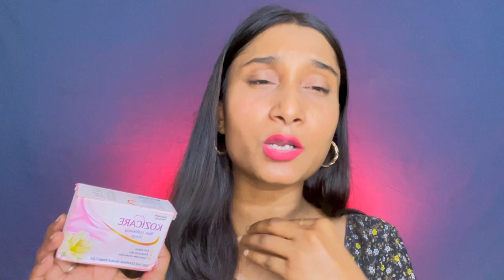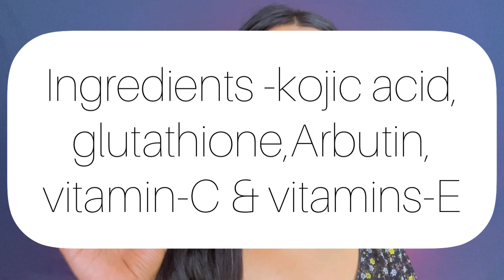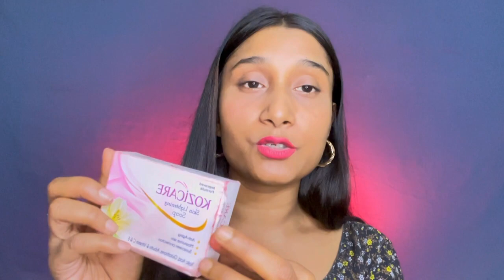kozicare skin whitening soap|Skinshine|लेने से पहले जरूर देखें|2022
. SUPPORT ME.
                 PLEASE